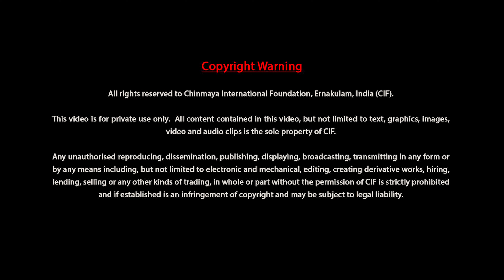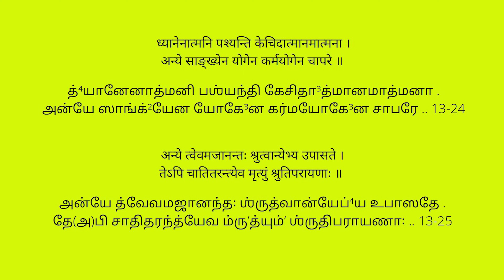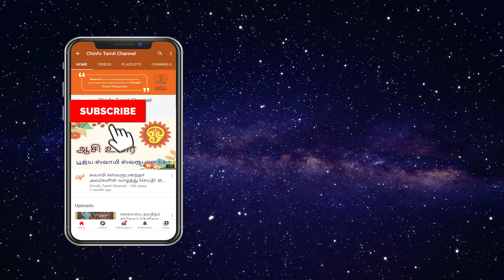ஸ்ரீமத் பகவத்கீதை 13ம் அத்யாயம் ஸ்லோகம் - 24 to 25 | விளக்கவுரை சுவாமி ஷாஷ்வதானந்தா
மாதாந்திர கீதா ஞானயக்ஞம்
ஶ்ரீமத் பகவத்கீதை தொடர் சொற்பொழிவு ஆறாம் அத்யாயம்
நிகழ்த்துபவர்: சுவாமி ஷாஷ்வதாநந்தா, சின்மயாமிஷன், ஓசூர்.

பிப்ரவரி 15 முதல் 26 வரை

00:24:21-ஸ்லோகம் 24

த்யானேனாத்மனி பஶ்யன்தி கேசிதாத்மானமாத்மனா |
அன்யே ஸாம்க்யேன யோகேன கர்மயோகேன சாபரே

00:45:22-ஸ்லோகம் 25

அன்யே த்வேவமஜானன்தஃ ஶ்ருத்வான்யேப்ய உபாஸதே |===
தே‌உபி சாதிதரன்த்யேவ ம்றுத்யும் ஶ்ருதிபராயணாஃ